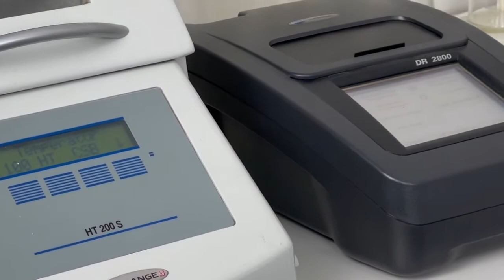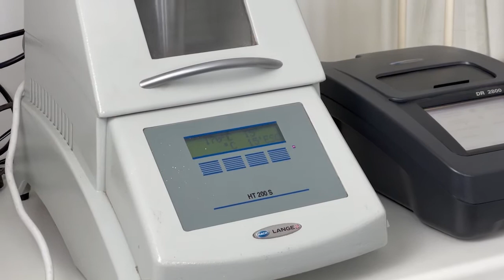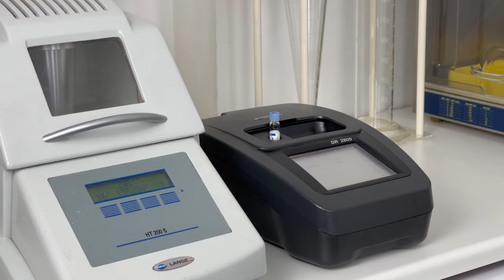ClearFox® Jar Testing for dissolved air flotation system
For many types of industrial wastewater treatment, dissolved air flotation is an excellent process technology to use. In order to enhance the treatment efficiency of a dissolved air flotation system, chemical pre-treatment and flocculation is used. The suitability of any flocculant or polymer used can depend significantly based the composition of the wastewater. With our own in-house laboratory, we can take samples from our clients and complete our own jar testing. This means that if a customer sends us a sample of their wastewater, our testing can determine the exact removal efficiency for many parameters such as COD, BOD and heavy metals. In addition to this, we can determine the exact volumes of chemicals that should be used.
This in-house testing ability that we have allows us to provide the next level of customer service to anyone buying one of our wastewater treatment solutions for their industrial application.

ClearFox®️ wastewater solutions guarantee automaticoperation, resulting in market leading OPEX costs.